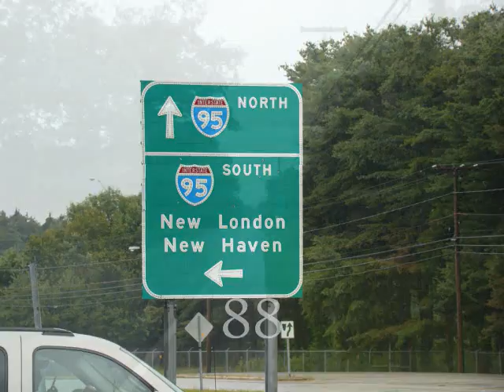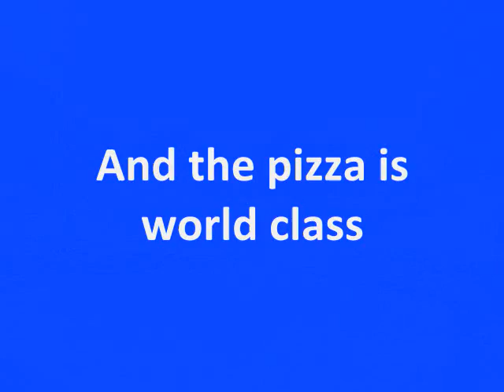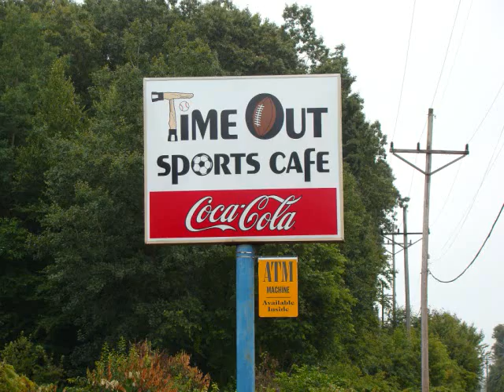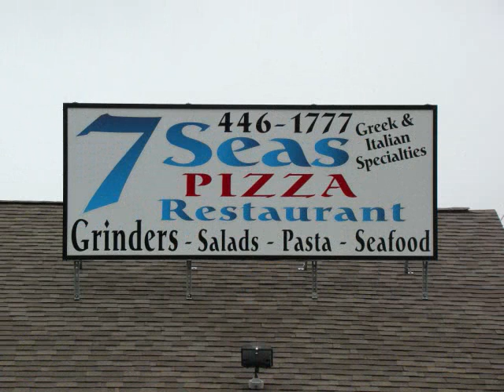CAPTAIN SMITHS GROTON ADVENTURE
Smith did his recon in the rain July 21 so that what happened on Saturday, July 25 was successful. The New London day has the story.